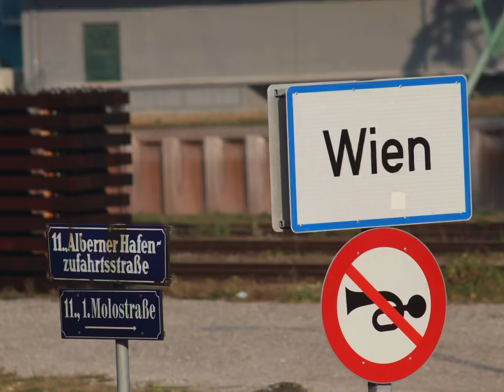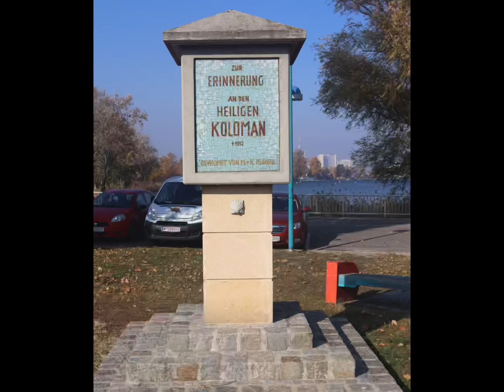Jakobsweg Tag 4 Fototour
Hallo hier meine Eindrücke vom 4 Tag am Jabodsweg von Schwechat bis zum Stephansplatz (Wien). Viel Spaß beim schauen! Lg